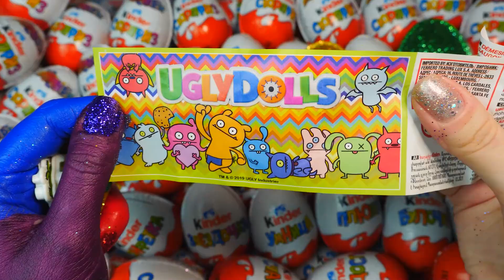Satisfying Video | Rainbow Hand with Glitter Kinder Joy opening ASMR